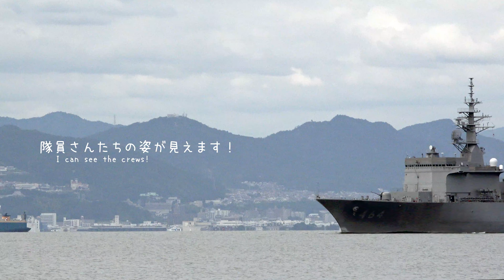2022/9/5 台風接近！呉基地(アレイからすこじま)の潜水艦や自衛艦はどうするの？たくさんの自衛艦が沖へ移動！いなづま(護衛艦)、YOT-02(油槽船)、ひびき(音響測定艦)などなど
2022/9/5 Typhoon approaching! What about the submarines and Self-Defense ships at Kure Base (Array Karasu Kojima)? Many Self-Defense ships move offshore! Inazuma (destroyer), YOT-02 (oil tanker), Hibiki (sound measuring ship), etc.